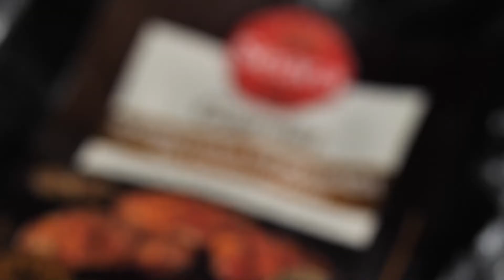COMO FAZER SOBRECOXA DE FRANGO NA CHURRASQUEIRA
Essa receita de Sobrecoxa Desossada ao Chimichurri Seara Gourmet assada na churrasqueira você vai roubar a cena no seu próximo churrasco.

Tempo de preparo: 1 hora
Pré-aqueça a churrasqueira em fogo médio. Disponha a Sobrecoxa Desossada ao Chimichurri Seara Gourmet na churrasqueira e asse até o ponto desejado.
A receita na íntegra com todos os ingredientes e o modo de preparo, você encontra no site do Minha Receita